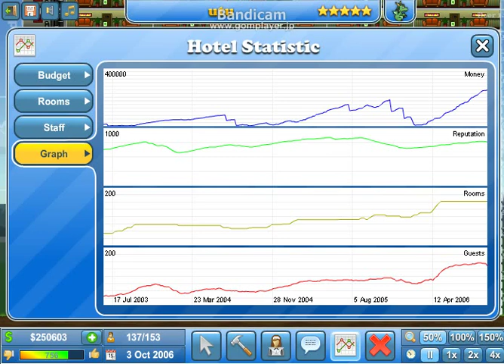[FlashGame] Theme Hotel, walkthrough (5star)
hotel simulation. uuuu.